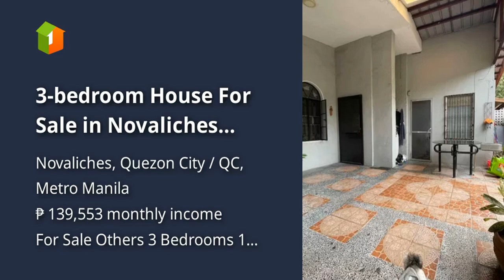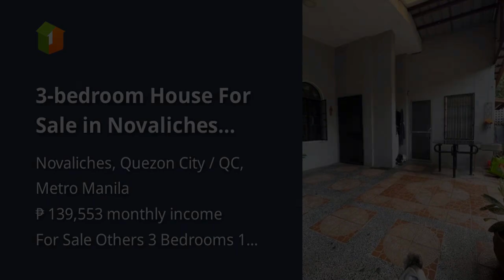3-bedroom House For Sale in Novaliches Quezon City / QC Metro Manila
3-bedroom House For Sale in Novaliches Quezon City / QC Metro Manila

Houses and Lots For Sale in Novaliches, Quezon City / QC, Metro Manila: Novaliches, Quezon City / QC, Metro Manila